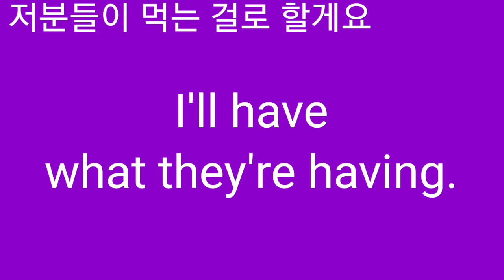I'll have what they are having.